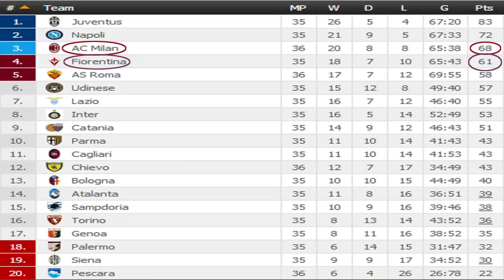Pescara vs Milan 0-4 [2012/13 Serie A - Matchday # 36]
Pescara vs Milan 0-4 Pescara Milan 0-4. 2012/2013 Serie A. A die hard Milan fan reviewing and giving his own opinions on the match.